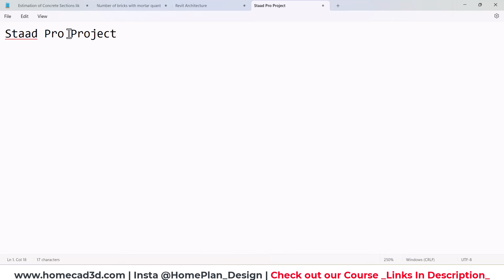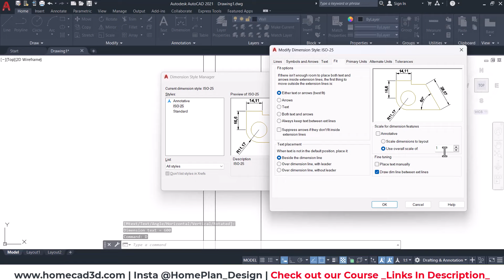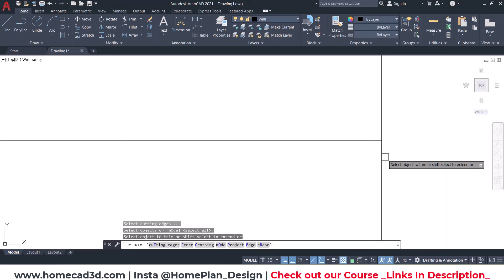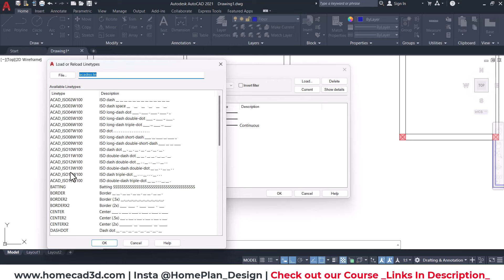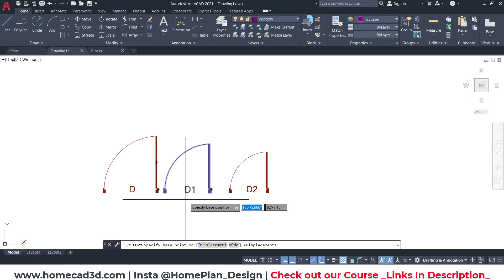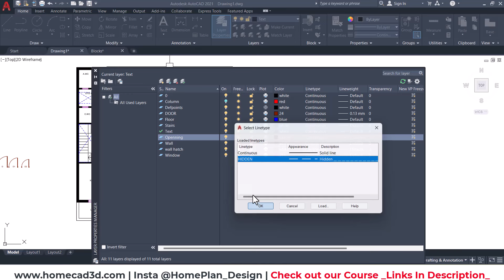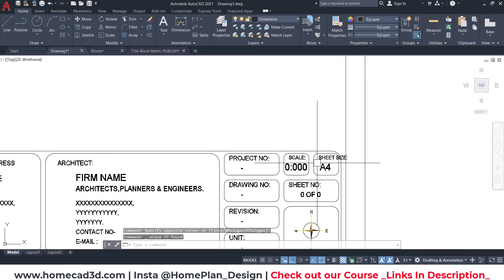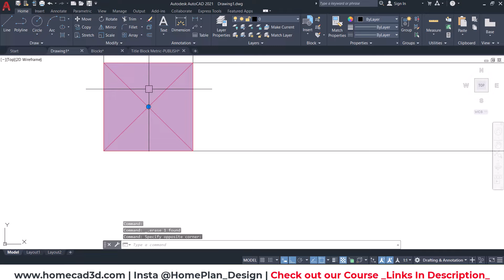25X50 House Design Project | Day 01 Floor Planning and Column Placement in AutoCAD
Hello My YouTube Community, Welcome to new project Series on Designing a House  fro scratch
In this Part we will be learning how to draw floor plan in AutoCAD and Place columns in it.

𝐑𝐞𝐯𝐢𝐭 𝐀𝐫𝐜𝐡. + 𝐋𝐮𝐦𝐢𝐨𝐧 + 𝐄𝐧𝐬𝐜𝐚𝐩𝐞 𝐂𝐨𝐮𝐫𝐬𝐞

𝟐. 𝐇𝐨𝐦𝐞 𝐂𝐀𝐃 𝐃𝐞𝐬𝐢𝐠𝐧 𝐒𝐭𝐮𝐝𝐢𝐨